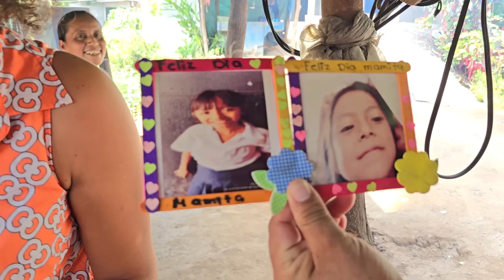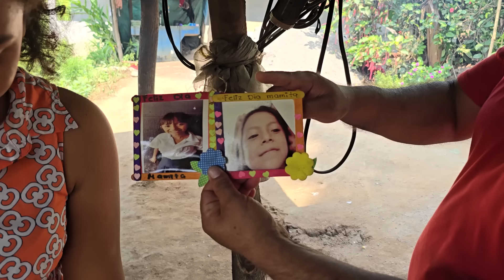A Cata Le Arruinaron el Ojo 👁️ A Golpes